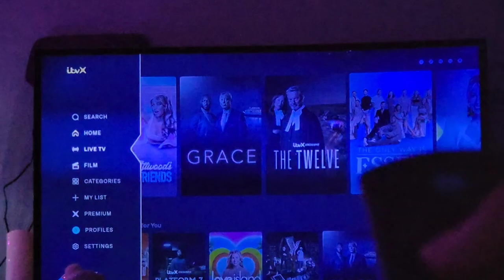There Is Nothing To Watch On This Television!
There is nothing exciting to watch on this television. We decided to switch it off, as it was so much easier.

So much later the old nanorator got tired of waiting, and had to hire a new one